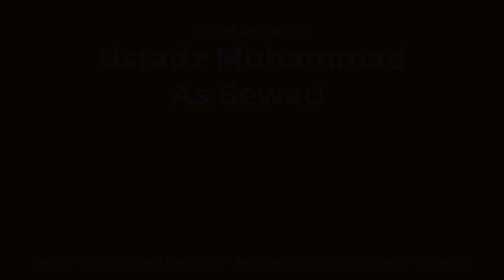SIRAH NABAWIYAH EPS 24 - KISAH RAJA NAJASY BAGIAN 1 - USTADZ MUHAMMAD AS SEWED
Di negeri Habasyah terdapat seorang raja yang tidak pernah menzalimi seorang pun yang ada di bawah kekuasaannya. Nabi Muhammad SAW menyampaikan perkataan tersebut ketika memerintahkan para sahabat yang ditindak oleh orang-orang kafir Quraisy untuk hijrah ke Habasyah.

Kedatangan mereka pun disambut oleh Raja Habasyah yang dijuluki An-Najasyi. Raja ini memuliakan kaum Muslimin yang datang berhijrah ke negerinya. Hal ini sebagaimana dikutip dari 'Tokoh-tokoh Besar Islam Sepanjang Sejarah' karya Syaikh Muhammad Sa'id Mursi, terbitan Pustaka Al-Kautsar.

Kisah Kisah Islami ini kami sajikan, dengan harapan Insyaa Allah bisa menambah keimanan kita dan kecintaan kita kepada Islam.